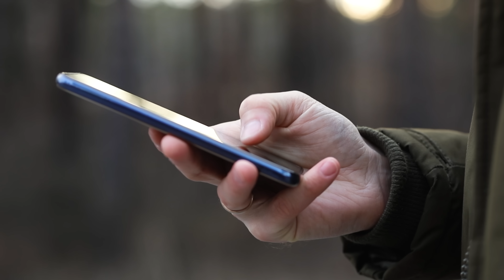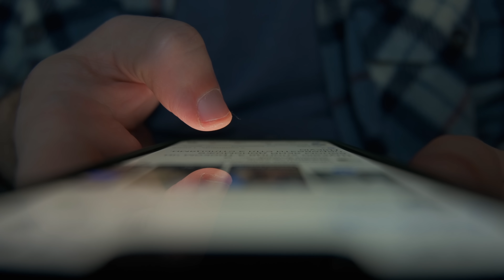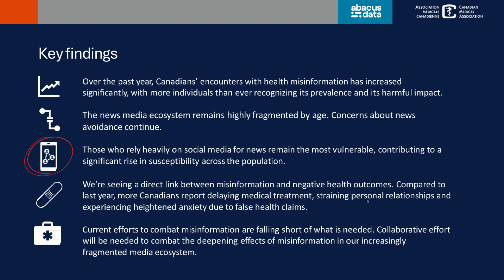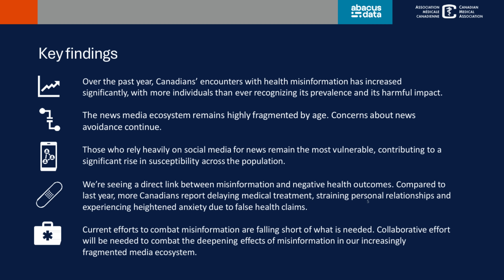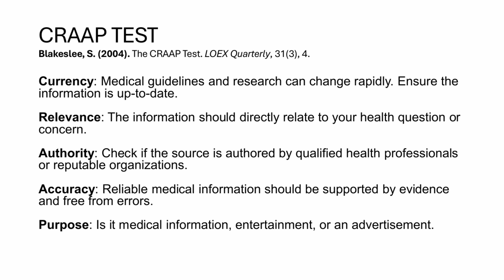How To Tell If Online Medical Info Is Fake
Can You Trust Health Info Online? Here’s How to Know What’s True (and What’s Not)

With millions of health tips floating around the internet, how do you tell the difference between helpful advice and harmful misinformation?

In today’s episode, we dive deep into the growing problem of false medical information online. From viral TikToks to clickbait headlines, the web is full of health claims — but not all of them are based on facts.

We walk through the pros and cons of looking up symptoms and treatments online, and introduce you to the CRAAP test — a simple tool to help you evaluate the Currency, Relevance, Accuracy, Authority, and Purpose of what you’re reading.

We also discuss the half-life of medical knowledge — the surprising reason why even some older medical advice might no longer be valid.

You’ll learn:

Why online health information spreads so quickly (and dangerously)

How to spot red flags in health articles and social media posts

What the CRAAP test is and how to use it to verify facts

The risks of relying on outdated medical studies

When and how to bring online info to your doctor

In a world of information overload, this episode gives you a doctor-approved filter for separating science from speculation.